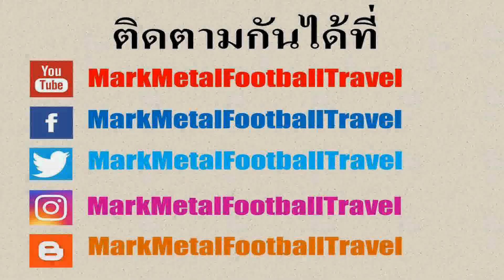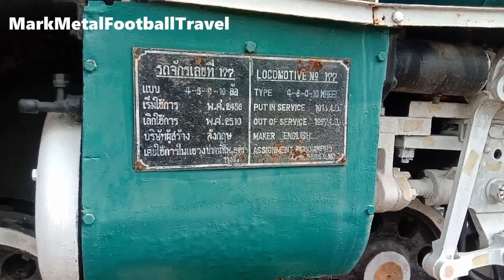ซากรถไฟเก่าปลดระวางที่สถานีชุมทางบ้านภาชี จ.พระนครศรีอยุธยา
สถานีรถไฟชุมทางบ้านภาชีเป็นสถานีรถไฟขนาดใหญ่และเป็นสถานีระดับ 1 ของจังหวัดพระนครศรีอยุธยา บรรยากาศภายในสถานีมีสิ่งที่น่าสนใจก็คือรถจักรไอน้ำหมาย 177 ที่ปลดระวางแล้วและถูกนำมาตั้งโชว์ให้คนทั่วได้มาถ่ายรูปเป็นที่ระลึกและอีกจุดหนึ่งก็คือ ซากรถไฟเก่าซึ่งอยู่บริเวณด้านหลังของตัวสถานีโดยเป็นรถดีเซลรางตู้ปรับอากาศซึ่งปัจจุบันมีสภาพเก่าและทรุดโทรมไปตามสภาพและถูกปลดระวางแล้ว แต่ก็ไม่ได้มีการโยกย้ายไปไว้ที่ไหน ปัจจุบันก็จะมีบรรดากลุ่มคนชื่นชอบรถไฟและพวกยูทูปเบอร์มาถ่ายภาพของซากรถไฟเก่าที่สถานีชุมทางบ้านภาชีกันอยู่พอสมควร